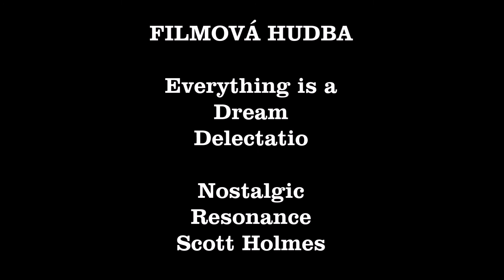PF 2018 z Bratislavy.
Prajem vám všetko dobré v novom roku 2018 .

Bratislava. Pri Dunaji. Aj keď je január počasie je skôr jarné alebo jesenné. Na zimu to nevyzerá...